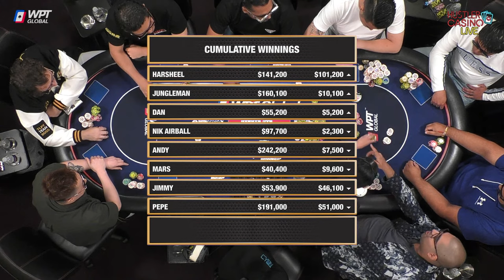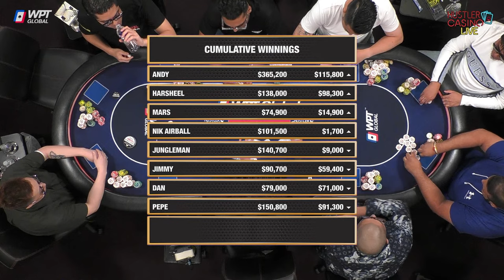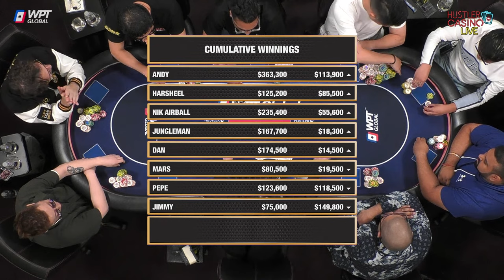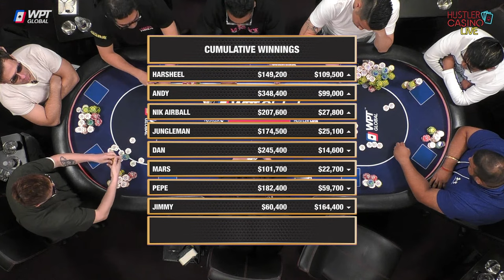SUPER HIGH STAKES $100/200/400!! Jungleman, Andy, Nik Airball, Pepe, Mars - Commentary by Marc Goone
Executive Producer: Nick Vertucci
Executive Producer: Ryan Feldman
Director: Neve Levy
Head of Video Production:  Kyle Ravreby
Audio Technician: Gerry Feldman
Graphics Technician: Mike Peluso
Video Production: Aatmaj Kapoor, Nathan Ramirez
Animation: Alejandro Indriago
Casino GM: Shaun Yaple
System Engineer: Brett Drolet
Production Coordination: Clint Santiago Dahl

$0 - $100k = 💰
$100k - $200k = 💰💰
$200k+ = 💰💰💰

0:00 Countdown ⏰

34:04 Player Introductions
36:46 Starting Chip Counts

34:52 Harsheel v Andy 💥

41:35 $100,000 Add-On 💵

1:10:06 Pepe v Jimmy v Harsheel 💰💰

1:16:34 Cumulative Winnings I 📊

1:35:25 Cumulative Winnings II 📊

2:08:44 Mars v Jimmy 💰💰

2:17:51 Cumulative Winnings III 📊

2:22:29 Harsheel v Pepe v Jimmy 💰
2:35:24 Andy v Dan 💰💰
3:03:33 Nik Airball v Dan 💰
3:08:40 Jungleman v Nik Airball 💰💰 ”You’re my B !”
3:18:35 Nik Airball v Jimmy 💰
3:22:05 Jungleman v Nik Airball 💰💰

3:36:23 Cumulative Winnings IV 📊

4:02:39 Pepe v Pepe 💰💰
4:32:38 Jimmy v Jungleman 💰

5:16:55 Cumulative Winnings V 📊

5:22:00 Jimmy v Mars💰💰

5:27:55 Cumulative Winnings VI 📊

5:31:03 Andy v Jungleman 💰💰💰

5:39:39 Cumulative Winnings VII 📊

5:40:50 $100,000 Add-On 💵

5:50:53 Mars v Harsheel 💰

5:54:05 Cumulative Winnings VIII 📊

6:13:29 Harsheel v Dan 💰 Yikes
6:20:14 Jungleman AQ v Dan AK 💰💰

6:32:03 Any Biggest HCL Win - $233,000

6:32:24 Final Statistics 📈
6:33:23 Ending Credits 🎥